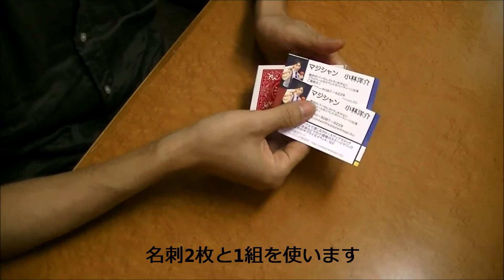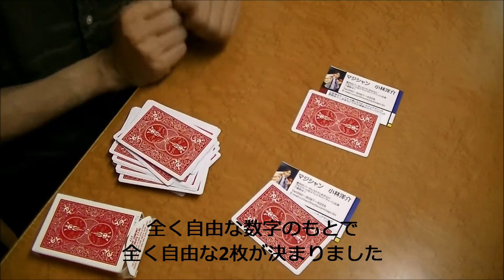Collusion：レストランマジック研究所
Move Zero (Vol 1) by John Bannon and Big Blind Media
の作品である「Collusion」を少々アレンジ
最後のヤラレタ感が強くなっているかと思います